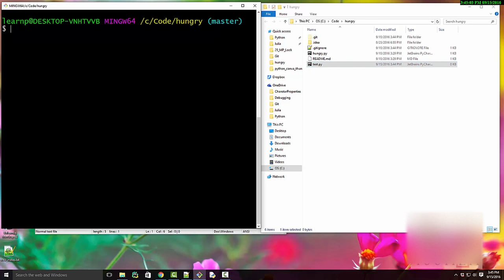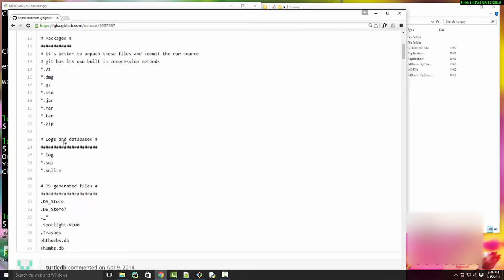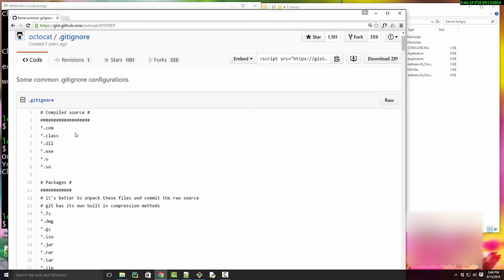Git Tutorial 8 - .gitignore file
This git tutorial covers the purpose of .gitignore file. It can be used to ignore specific file extensions from being included in git working copy.